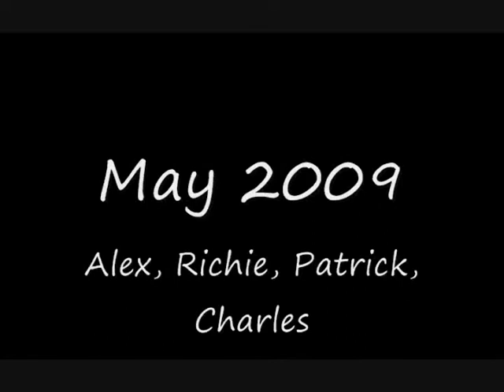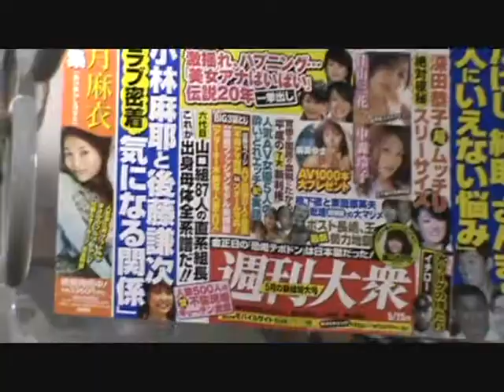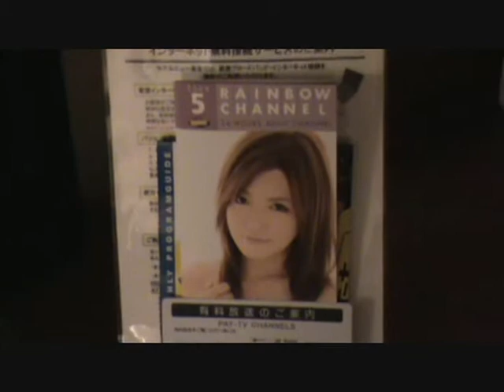Japan Day 1 (1/3)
This is basically a "video diary". It is not a tour video. It is just me taking footage as I walk around. And because I used a Sony handicam I couldn't use Adobe Premiere to edit due to sound issues. The editing or lack thereof was done on Windows Movie Maker hence it is pretty basic.

Day 1 of my trip to Japan: Ueno
Not much happening on Day 1. We got to Ueno, Tokyo around the afternoon. After finding our hotel/hostel, we walked around town and had some dinner. Then we got back to our rooms to rest up for the next day.

Before any of you criticize, I know that:
a) I speak with a monotone voice
b) I say random stuff. It's not like I had a script.
c) I say "so" a lot
d) Most of the time, I have no idea where I am.

Anyway, enjoy...